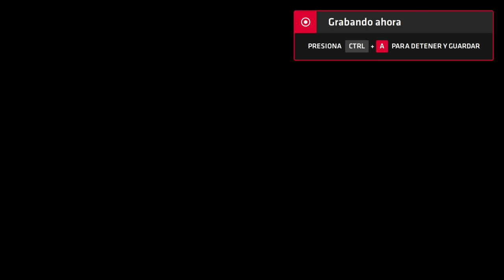Neptune777 Forza MAX Next Layer 2020 09 07 29